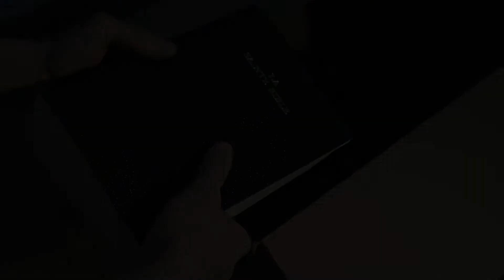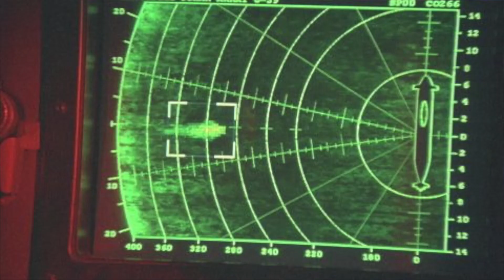Les hommes à bord - Acte 4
L'équipage abord le Genesis 1 affront divers obstacle lors de leur mission dans la fin fond de l'océan.